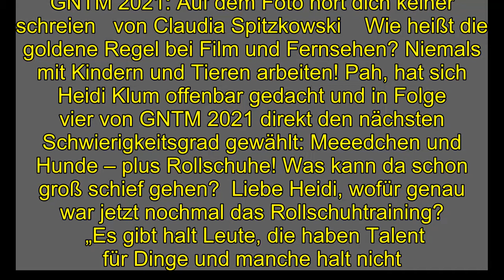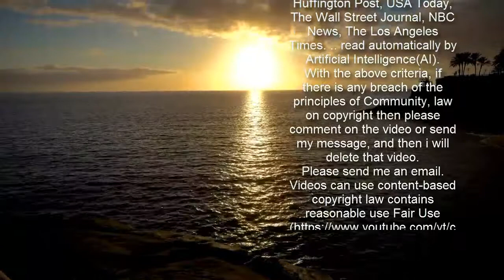GNTM 2021: Auf dem Foto hört dich keiner schreien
GNTM 2021: Auf dem Foto hört dich keiner schreien von Claudia Spitzkowski  Wie heißt die goldene Regel bei Film und Fernsehen? Niemals mit Kindern und Tieren arbeiten! Pah, hat sich Heidi Klum offenbar gedacht und in Folge vier von GNTM 2021 direkt den nächsten Schwierigkeitsgrad gewählt: Meeedchen und Hunde – plus Rollschuhe! Was kann da schon groß schief gehen? Liebe Heidi, wofür genau war jetzt nochmal das Rollschuhtraining?  „Es gibt halt Leute, die haben Talent für Dinge und manche halt nicht.“ Stimmt, Ana. Dieser geradezu Meme würdige Satz lässt sich auch ganz konkret herunterbrechen in: Es gibt Leute, die Rollschuhfahren können – und es gibt Liliana. Bei ihr erweist sich das zu Beginn von GNTM-Folge vier angesetzte Rollschuhtraining nämlich als verhältnismäßig sinnfrei. Was nutzt dir der Rat der Trainerin, dass es leichter ist, wenn du die Pobacken anspannst, wenn dein größtes Problem ist, nicht ständig auf denselbigen zu landen? Aber tröste dich, Liliana, das hier (Nicht-)Gelernte wirst du eh nie anwenden müssen. Denn beim Foto-Shooting mit Ellen von Unwerth vorm Berliner Adlon Hotel sind die Rollschuhe später eh nutzlos, weil du damit gar nicht auf dem roten Teppich rollen kannst. Wer hätte sowas aber auch ahnen können? Niemand. Es sei denn, man hat in Folge drei gut aufgepasst, in der Heidi die Meeeedchen durch ein gnadenloses Ballettraining quälte, sie dann aber später gar nicht tanzen, sondern nur im Tutu posieren ließ. Merkste? Merkste? Nächste Woche üben die GNTM-Kandidatinnen dann vermutlich, mit einem Formel 1-Wagen in Höchstgeschwindigkeit durch die berüchtigte Nordschleife des Nürburgrings zu rasen. Fürs Fotoshooting am Autoscooter der Bad Münstereifler Großkirmes. „Auf dem Foto hört man keinen schreien“   Zurück vors Hotel Adlon in Berlin: Am Ende des Shootings, auf dem die Möchtegern-Models auf Rollschuhen, mit Einkaufstüten und mehreren Hunden an der Leine als „Femme Fatale“ posieren müssen, sind wie durch ein Wunder tatsächlich noch alle Knochen heil und lediglich Würde und Stolz der Meeedchen gebrochen. Spätestens bei Lilianas spektakulärem Abflug in den Deko-Blumenkübel vor dem Hoteleingang könnte Heidi für einen kurzen „Mein lieber Scholli!“-Moment aufgegangen sein, dass sich hier ernstlich jemand hätte verletzten könnte. Doch frei nach dem Motto: „Wenn ich es nicht sehe, sieht es mich auch nicht“, zieht sie sich die kunterbunte Pelzjacke, für die vermutlich diverse Clowns ihr Leben lassen mussten, vors Gesicht und schaut lieber einfach nicht hin, als Liliana aufs Berliner Pflaster knallt. parentinggoals Und am Ende zählt eh immer nur: „Auf dem Foto hört man keinen schreien.“ Jetzt wissen wir, wie das damals bei Heidi und Tom anfing  Wer jetzt aber denkt, eine Heidi Klum habe keine Gefühle, der tut ihr unrecht. Die körperliche Unversehrtheit ihrer Meeedchen mag zweitrangig sein, aber bei niedlichen Hunden schmilzt sie dahin, wie sich bei der Begegnung mit einer Fellnase namens Milka zeigt. „Was bist du denn